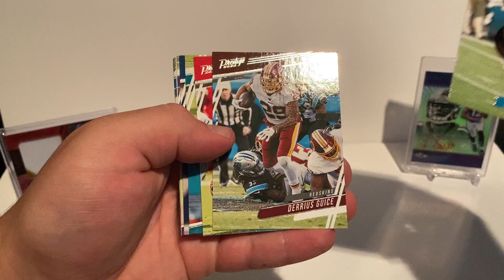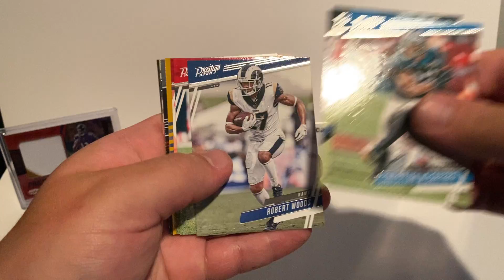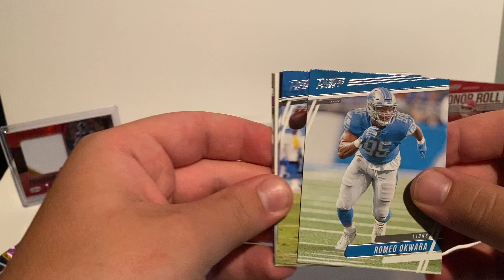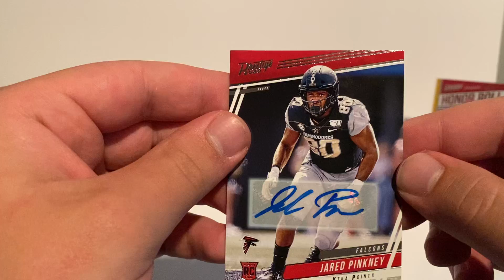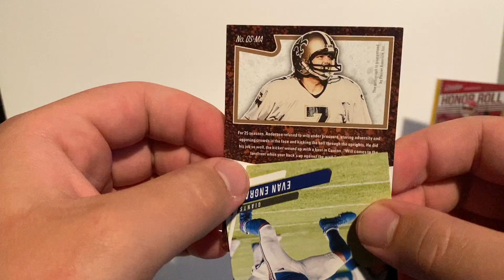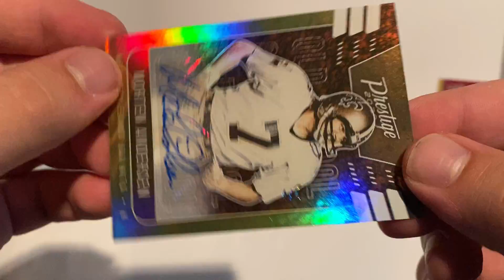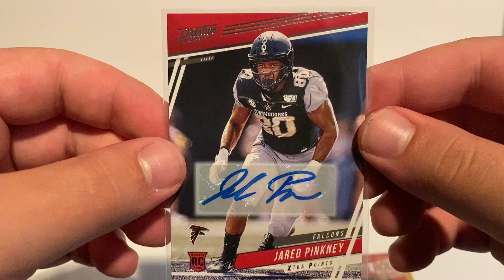2020 Panini Prestige Football Mega Box #5🔥